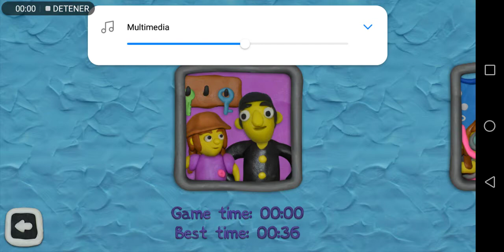Mi primer video enseñando como pasarse el primer nivel de 12 looks 3 around the World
12 looks 3 aroun the World